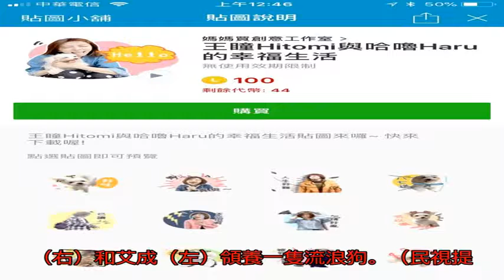王瞳「為母則強」 和艾成有了愛的結晶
〔記者洪素津／台北報導〕王瞳和艾成雖還沒結婚，但2人卻已經有了愛的結晶，小狗「哈嚕」是艾成與王瞳收養的救援犬，而「哈嚕」身世坎坷，曾被拋棄過2、3次，也被毒打過，還得過犬瘟，為此王瞳替自己和小狗「哈嚕」製作了一個公益貼圖，認為能跟哈嚕一起做公益格外有意義，王瞳也自曝「為母則強」勇猛事蹟。

「哈嚕」歷經了所有苦難卻還是神奇地活下來，艾成讚牠有頑強的求生意志，王瞳也坦言當初收養牠的時候，是自己狀況最糟的時候，不過也因為領養了「哈嚕」，讓她的生活變得不一樣了，而一向害怕蟑螂的王瞳竟為了「哈嚕」，可以打死蟑螂，也讓她大笑說「有種為母則強的感覺」。王瞳（右）和艾成（左）領養一隻流浪狗。（民視提供）王瞳和愛狗推出公益貼圖。（翻攝自網路）